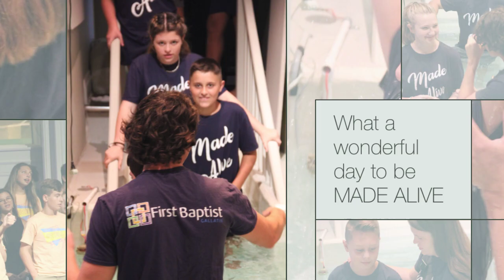~ Come To The Water ~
What happens when the youth go to camp? A lot of love ~ laughter ~ and decisions for a new direction. I have decided to FOLLOW Jesus.